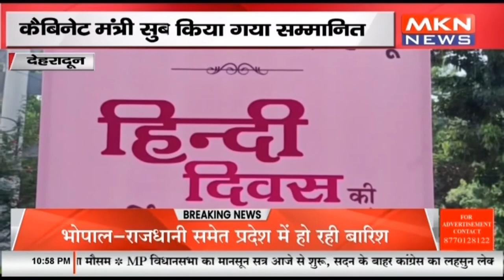देहरादून - सैकड़ों छात्रों को किया गया सम्मानित , कैबिनेट मंत्री सुबोध उनियाल हुए शामिल